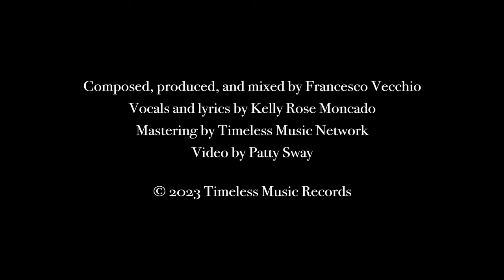Francis V - Dreamers (Official Video)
► My album 'A Place for Dreamers' is out now!

► "Dreamers" lyrics:
In the dark of night, my mind takes flight
Visions swirling, a kaleidoscope of light
A dream's beginning, a puzzle to solve
Lost in the haze, my thoughts evolve

Dreams are like magic, a mystical ride
Confusion to wonder, we'll glide
Hope in our hearts, we're reaching the skies
We're reaching the skies tonight, tonight

Oh, the confusion, as I drift away
In this world of dreams, I start to sway
But I won't give in, I'll find my way
Embrace the unknown, come what may

Color dancing, shapes taking form
Reality shifts, shifts, a magical storm
With each new step, step, step
The path becomes clear
The fog lifts, and I have no fear

Tonight.

Composer, Producer: Francesco Vecchio
Vocals, Lyrics: Kelly Rose Moncado
Mixing: Francesco Vecchio
Mastering: Timeless Music Network
Video Production, Editing, 4K Upscale: Patty Sway
Cover Artwork: Francesco Vecchio
Management: Timeless Music Network